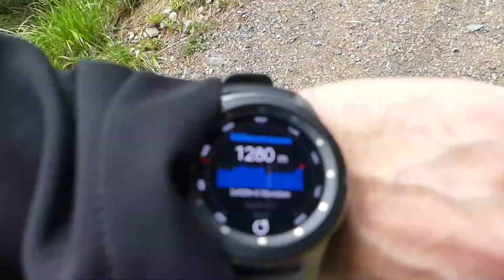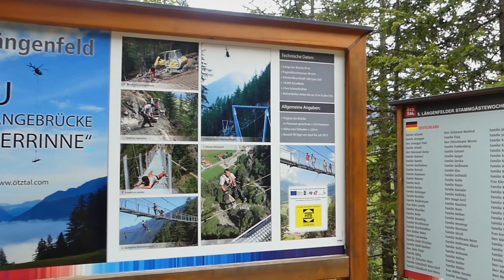Längenfeld Hängebrücke Ötztal Mauerrinne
↓↓↓↓↓↓↓↓↓↓↓↓↓↓↓↓ Info´s hier ↓↓↓↓↓↓↓↓↓↓↓↓↓↓↓↓↓

Endlich, im Mai/ Juni 2019 war es wieder so weit, eine Vater & Sohn Outdoor Tour in die Berge.
Genauer gesagt ging es ins Ötztal, Tirol in Österreich.
Als Stützpunkt waren wir im Haus Annemarie, oberhalb von Ötz zu Gast

Wir freuen uns, wenn ihr uns auf unserer Outdoor Tour begleitet.

Software:
►Magix Video Deluxe 2019 Premium

Mein Foto & Video Equipment
Film- und Foto Kamera und Zubehör:
📷GoPro Hero 7 Black
📷GoPro Zubehör Kopfband Brustgurt usw.
📷DJI Spark

🌄OCK Wanderhose
🌄Black Canyon Jacke

Klettersteig Set:

Outdoor Kochen:
🍴 Esbit Kocher

Sportuhr mit Höhenmesser, Barometer, Kompass uvm.:
⌚Galaxy Watch 46mm
⌚Suunto Sportuhr Core All